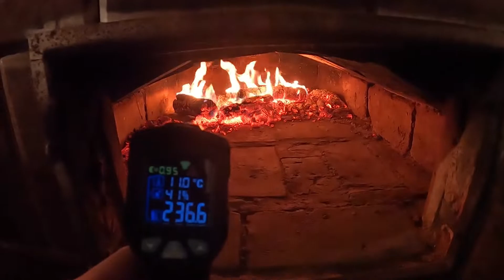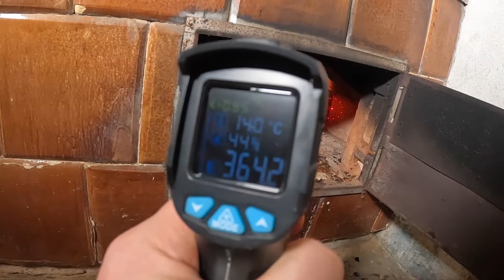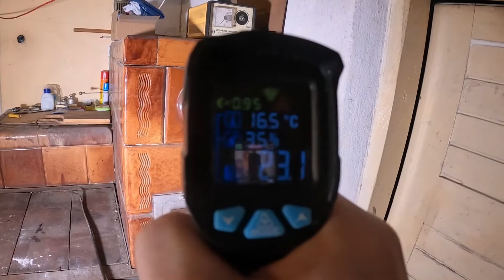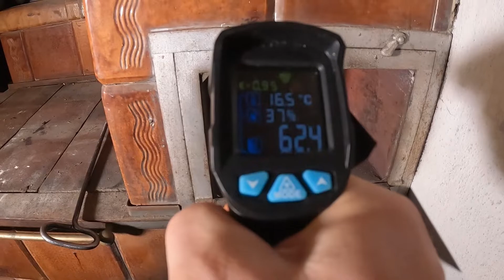Piec Chlebowy Kaflowy po 60 Latach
Czasem mamy w domu coś co kiedyś było często używane ale dziś nikt tego palcem nie chce tknąć😅 I ja znalazłem w swoim domu rodzinnym takie ustrojstwo. A był to stary piec kaflowy wybudowany 60 lat temu.

Zanim uruchomiłem swój piec zadawałem sobie różne pytania takie jak:
00:00-00:48 - Po co ten film
00:49 - 03:03 - Jak działa piec kaflowy
03:04 - 05:22 - Jak rozpalić piec kaflowy
05:23 - 06:23 - Pomiar temperatury - Do jakiej temperatury rozgrzewa się piec kaflowy
06:24 - 08:13 - Jak upiec pizze w piecu akumulacyjnym kaflowym
08:14 - 10:26 - Pomiar temperatury przed włożeniem chleba do pieca
10:27 - 12:02 - Jak upiec chleb w piecu opalanym drewnem- GOTOWY CHLEB

📬 W CZYM MOGĘ CI POMÓC?

📘📎 MOJE GRUPY FACEBOOKOWE